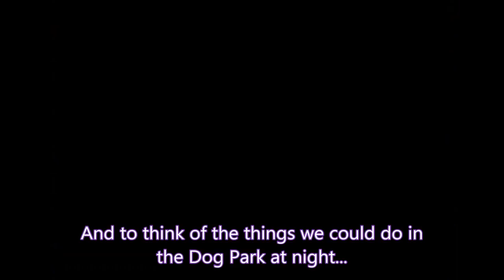Song to Carlos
Our friend Cecil has decided to send Carlos a cute video. He's even formed a barbershop quartet with 3 angels... um... I mean Erikas. How sweet!

Warning! Contains insensitive TFiOS reference.